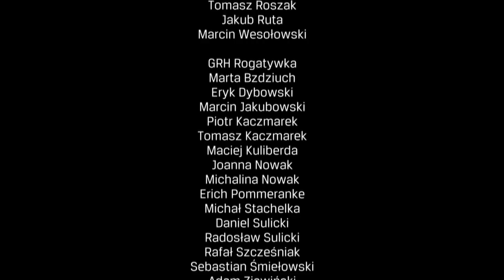Zdobycie pojazdu pancernego: Powstanie Wielkopolskie. Zwycięstwo odc. 2 [film dokumentalny]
▶ Zobacz film i poznaj okoliczności bitwy o Budzyń. 7 lutego 1919 roku powstańcy wielkopolscy powstrzymali niemiecki atak na miasto i zdobyli wóz pancerny❗ Współcześnie pewien mieszkaniec tego miasta postanowił  go zrekonstruować…

👥 Twórcy obrazu:
▪ scenariusz i reżyseria – Zbysław Kaczmarek
▪ zdjęcia – Stanisław Marcinkowski
▪ montaż – Michał Patecki
▪ dźwięk – Michał Nowak
▪ światło – Karol Zieliński
▪ lektor – Jacek Kaczmarski

🔹 Produkcja:
Telewizja Polska S.A. Oddział w Poznaniu przy współpracy Oddziałowego Biura Edukacji Narodowej IPN w Poznaniu
Poznań 2017

🔸  Projekt powstał przy współpracy Wojewody Wielkopolskiego Zbigniewa Hoffmanna i Oddziałowego Biura Edukacji Narodowej IPN w Poznaniu. Sfinansowano w ramach Programu Wieloletniego Niepodległa na lata 2017–2021.

➡ 7 lutego 1919 roku powstańcy wielkopolscy powstrzymali niemiecki atak na Budzyń. Kompania rogozińska, dowodzona przez Wiktora Skotarczaka, odparła niemiecki atak i zdobyła pojazd pancerny Erhardt. Miasto opanowała euforia. Sukces powstańców odbił się szerokim echem wzdłuż całego frontu.

W niemal sto lat od tych wydarzeń Stanisław Ornoch – mechanik z Budzynia postanowił zrekonstruować pojazd. Zbudowany przez niego pancernik jest hołdem oddanym powstańcom, dumą mieszkańców miasta i cegiełką, jaką lokalna społeczność wnosi w upamiętnienie setnej rocznicy powstania wielkopolskiego.

📋 Wszystkie odcinki filmu dokumentalnego „Powstanie Wielkopolskie. Zwycięstwo”

ℹ  Więcej na temat Powstania Wielkopolskiego na portalu IPN

🔎  Znajdziesz tam artykuły, filmy, audycje radiowe, publikacje książkowe oraz wiele innych interesujących materiałów, dzięki którym zrozumiesz fenomen tej insurekcji❗